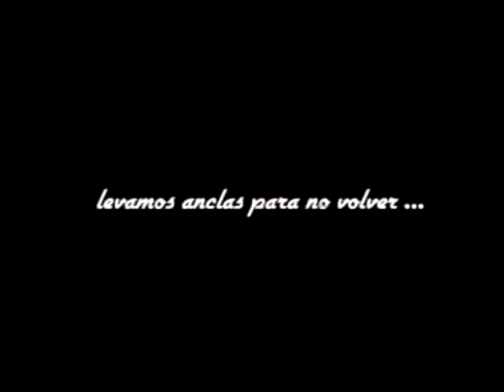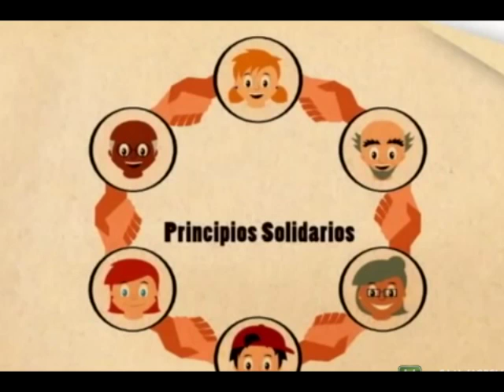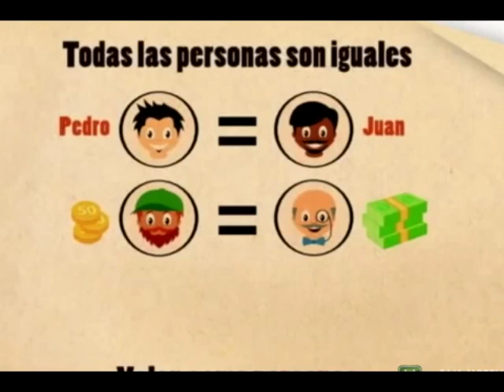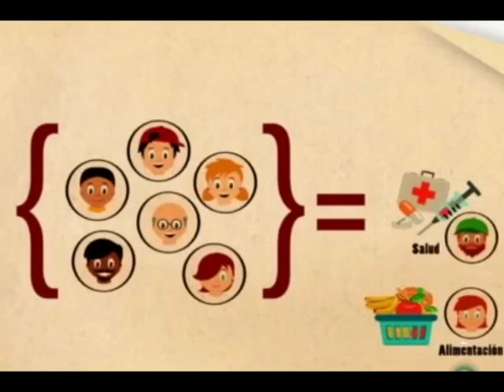Hablemos de Cooperativismo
22  De Enero  del 2017  revisamos la articulo de  la ley economia  solidaria del  50  al  55 y  aprendemos  Que  es  una  Cooperativa